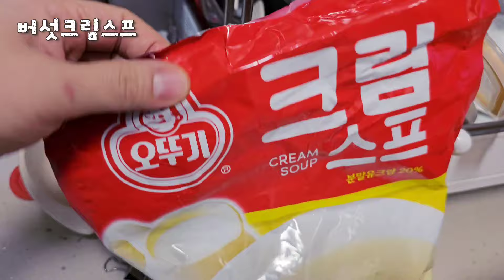먹방 종합 먹방 죽, 스프, 감자전! 깜짝 꿀팁영상~ (10년 넘게 쓴 도깨비방망이가 무선으로 변신!)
무선 도깨비방망이 최저가 공동구매느 마감되었습니다.
감사합니다.

쏭맘은 10년 넘게 구모델 2가지를 써봤는데
특히 송송이들 셋 이유식은 도깨비방망이와 늘 함께 했지요^^
시부모님 죽도 엄청 많이 끓여드리고 송송이들 크면서 지금도  간식으로 영양죽, 스프, 스무디, 쥬스, 간단한 요리와 베이킹등등 꾸준히 만들어주고 있어요.
기존에 멀티탭을 연결해가며 주방에서 쓰느라 불편했는데 이젠 무선이라니! 거기에 힘은 더욱 강력해졌어요😆
그리고 슬림하고 가벼워져서(이운이도 편하고 자유롭게 작동할만큼) 손목에 피로감도 안느껴지고 건(🔫)방식의 버튼이라 사용이 진짜 편리해요~
주방가전 아무리 좋아도 자주 사용할 수 있어야 최고죠!
이건 그동안 불편했던 단점들을 완벽하게 보완시킨  손이가요~ 손이가~ 새우깡 같은 핸드블랜더에요!
무선은 진짜 써보셔야해요~
완전 이운이같은 요물이랍니다^^